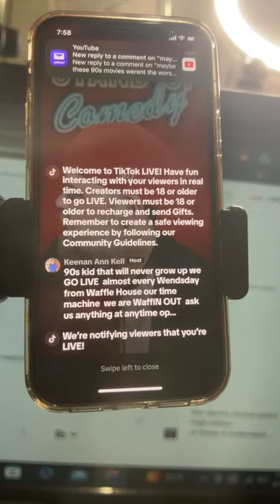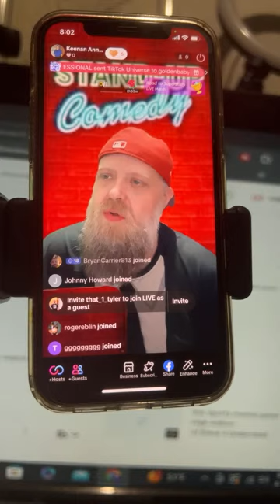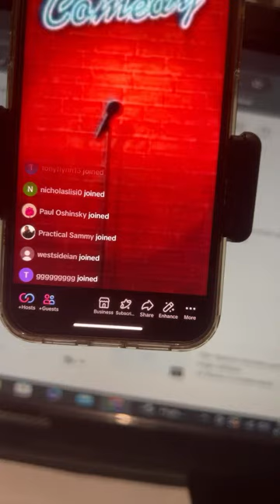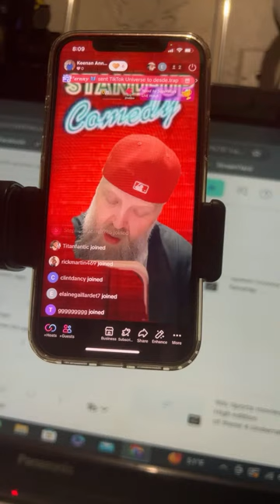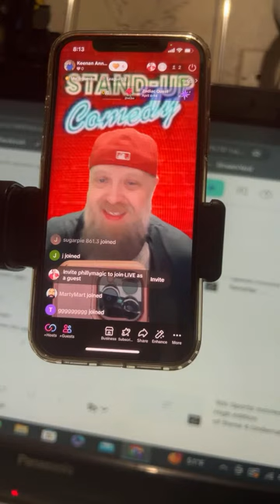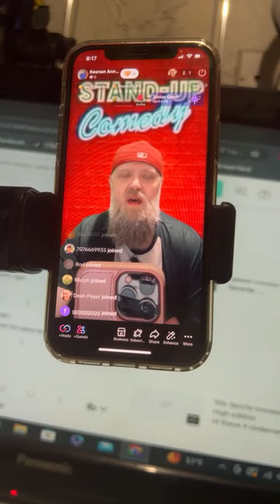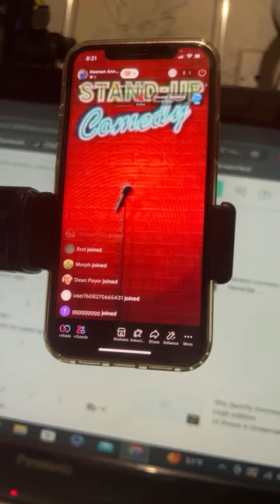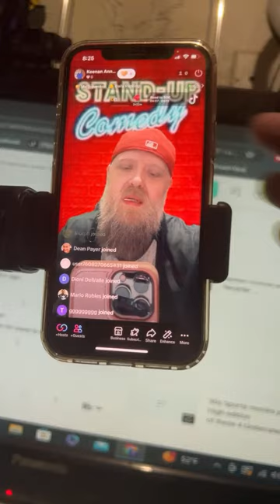Live Morning Coffee Stand-Up: Brewed Laughter with Keenan Ann Kel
Join me for a delightful morning routine as I sip on coffee and serve up some fresh stand-up comedy. Watch as I kickstart my day with caffeine-fueled humor and spontaneous jokes. Whether you’re a morning person or not, this video is sure to bring a smile to your face and a chuckle to your morning routine. So grab your coffee mug and join me for a dose of laughter to start your day off right!

- [ ] 🎙️ Don't miss our WafflN OUT podcast series, where we dive deep into all things 90s and share funny anecdotes that will transport you back to the good ol' days.

Let's make every Wendsday night a WafflN OUT night to remember! 🎉

shorts